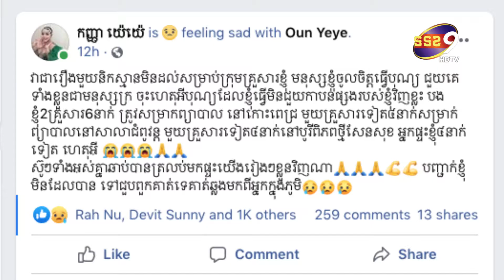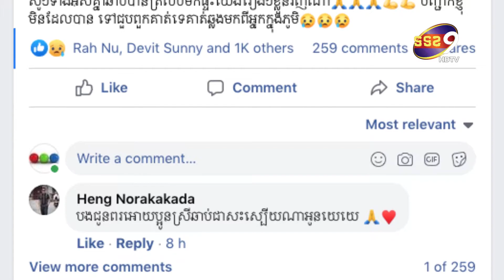កញ្ញា យេយេ គ្រាំចិត្តត្បិតធ្វើបុណ្យមិនបានបុណ្យ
តារាកំប្លេង តារាសំដែង  ដ៏ល្បី កញ្ញា យេយេ ដែលគេដឹងថាក្នុងពេលនេះនាងកំពុងតែសម្រាកព្យាបាលខ្លួន ក្រោយពីធ្វើតេស្តរកឃើញវិជ្ជមានមេរោគកូវីត១៩ នៅថ្ងៃទី២០ ខែមេសាឆ្នាំ២០២១ នោះ បានជួបរឿងមិនសប្បាយចិត្តស្អិតទ្រូងនិយាយមិនចេញ បានត្រឹមតេទន្ទេញពាក្យថាធ្វើបុណ្យមិនបានបុណ្យ  ដោយសារតែសមាជិកជាច្រើនក្នុងគ្រួសាររបស់នាង គឺត្រូវបានថ្វើតេស្តរកឃើញថា មានវិជ្ជមាន មេរោគកូវីត១៩ ។ ដោយនាងពោលទាំងក្ដុកក្ដួលក្នុងចិត្តថា វាជារឿងមួយនិកស្មានមិនដល់សម្រាប់ក្រុមគ្រួសារខ្ញុំ មនុស្សខ្ញុំចូលចិត្តធ្វើបុណ្យ ជួយគេ ទាំងខ្លួនជាមនុស្សក្រ ចុះហេតុអីបុណ្យដែលខ្ញុំធ្វើមិនជួយកាបន់ផ្សងរបស់ខ្ញុំវិញខ្លះ បងខ្ញុំ2គ្រួសារ6នាក់ ត្រូវសម្រាកព្យាបាល នៅកោះពេជ្រ មួយគ្រួសារទៀត៤នាក់សម្រាក់ព្យាបាលនៅសាលាជំពូវន្ដ មួយគ្រួសារទៀត៤នាក់នៅបូរីពិភពថ្មីសែនសុខ ឣ្នកផ្ទះខ្ញុំ៤នាក់ទៀត ហេតុឣី
ស៊ូៗទាំងឣស់គ្នាឆាប់បានត្រលប់មកផ្ទះយើងរៀងៗខ្លួនវិញណា  បញ្ជាក់ខ្ញុំមិនដែលបាន ទៅជួបពួកគាត់ទេគាត់ឆ្លងមកពីឣ្នកក្នុងភូមិ